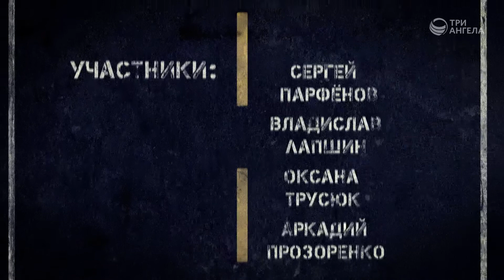Вдохновение | Pit Stop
В стрессовых ситуациях устоит тот, у кого есть четкая цель, кто смог упорядочить свой внутренний мир, кто имеет стержень, который вдохновляет. Некоторых вдохновляет материальное. Счастье, когда тебя вдохновляет Бог, когда ты понимаешь, что за спиной есть опора, когда ты понимаешь смысл своей жизни.

Ведущие: Сергей Парфенов, Владислав Лапшин, Оксана Трусюк, Аркадий Прозоренко

Серия программ «Pit Stop»